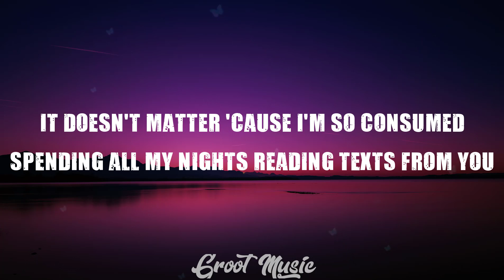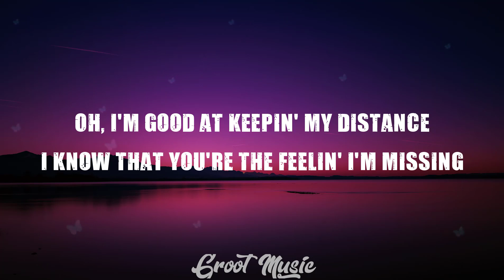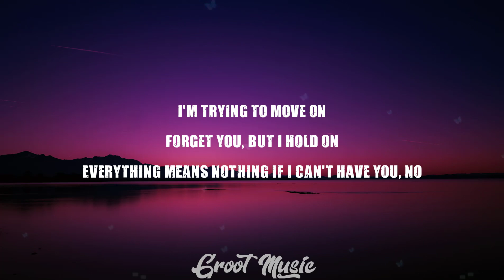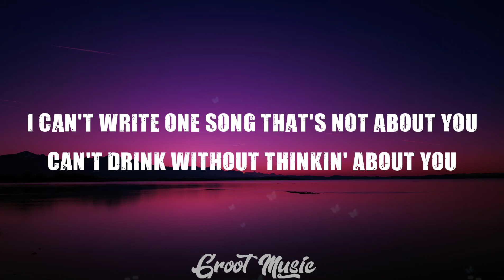𝐒𝐡𝐚𝐰𝐧 𝐌𝐞𝐧𝐝𝐞𝐬 - 𝐈𝐟 𝐈 𝐂𝐚𝐧'𝐭 𝐇𝐚𝐯𝐞 𝐘𝐨𝐮 [ 𝐋𝐘𝐑𝐈𝐂𝐒 𝐕𝐢𝐝𝐞𝐨 ]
If I Can't Have You
Shawn Mendes Lyrics:-

I can't write one song that's not about you
Can't drink without thinkin' about you
Is it too late to tell you that
Everything means nothing if I can't have you?
I'm in Toronto and I got this view
But I might as well be in a hotel room, yeah
It doesn't matter 'cause I'm so consumed
Spending all my nights reading texts from you
Oh, I'm good at keepin' my distance
I know that you're the feelin' I'm missing
You know that I hate to admit it
But everything means nothin' if I can't have you
I'm so sorry that my timing's off
But I can't move on if we're still gonna talk
Is it wrong for me to not want half?
I want all of you, all the strings attached
I'm trying to move on
Forget you, but I hold on
Everything means nothing
Everything means nothing, babe
Everything means nothing if I can't have you, no